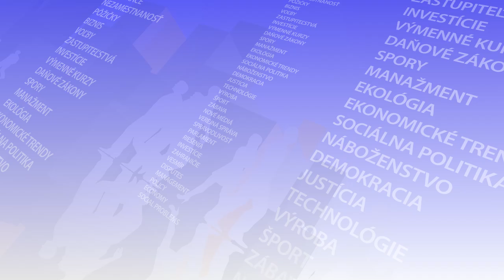ŠRAMKO: Slovensko pred 30 rokmi začínalo s prázdnymi vreckami a bez devízových rezerv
Hosťom Pavla Demeša v relácii CD Klub bol bývalý guvernér Národnej banky Slovenska (NBS) Ivan Šramko.

Bratislava 10. februára (TASR TV) – Národná banka Slovenska (NBS) mala po rozdelení spoločného štátu úplne inú východiskovú pozíciu ako Česká národní banka (ČNB), ktorá mala kompletné know-how a robila kompletnú menovú politiku, uviedol pre TASR TV  ekonóm a bývalý guvernér NBS Ivan Šramko. „Nemali sme odborníkov, nástroje, ani skúsenosti s tým, ako sa robí menová politika,“ myslí si I. Šramko.
„Po vzniku samostatného Slovenska som mal obavy z toho, ako zvládneme riadenie menovej politiky aj preto, že sme začínali bez devízových rezerv a v podstate úplne od nuly s relatívne prázdnymi vreckami,“  tvrdí I. Šramko. Ako spresnil, Slovensko po rozdelení spoločného štátu využilo návrat Slovákov pracujúcich v centrálnej banke v Čechách, ktorí sa potom podieľali  na zrode NBS.
 „Nakoniec sa ukázalo, že napriek všetkým obavám to prešlo pomerne hladko a nenastal žiaden dramatický vývoj,“ hodnotí rozdelenie spoločnej meny bývalý guvernér NBS.
Za významný míľnik svojej profesionálnej kariéry I. Šramko považuje zavedenie eura na Slovensku, keďže v tom čase stál na čele NBS. „Po voľbách v roku 1998 prišlo veľké integračné nadšenie a my sme mu podľahli. Už v roku 2002 sa začali prijímať prvé dokumenty na zavedenie eura... My sme tomu plne verili a všetky analýzy ukazovali, že zavedenie eura je pre Slovensko veľmi pozitívne,“ spomína I. Šramko.
Pozrite si reláciu CD Klub, dozviete sa, ako I. Šramko vysvetľuje dôvody, prečo Česká republika, Maďarsko a Poľsko doteraz euro nezaviedli, ako aj to, ako vidí Slovensko 30 rokov po vzniku samostatného štátu.